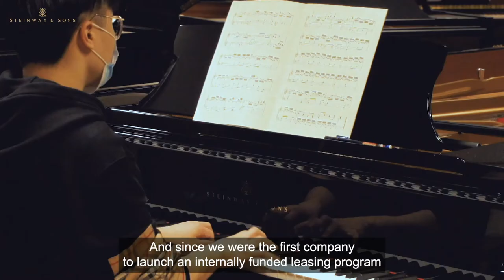All-Steinway Schools - Welcome Rossall School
We warmly welcome Rossall School to the ranks of being an All-Steinway School. Imagine getting to be one of the scholars chosen to pick out the fleet of pianos that will be delivered to the school in a few week's time, and be played by learners throughout the school in years to come!